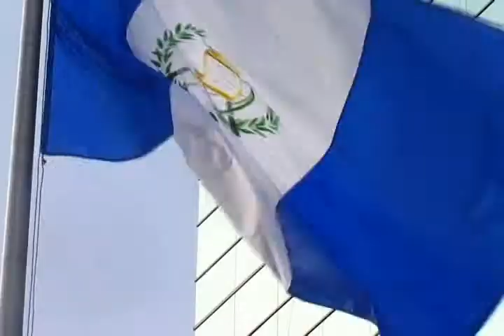nota indigenas_1.wmv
hector y mango Guatemala